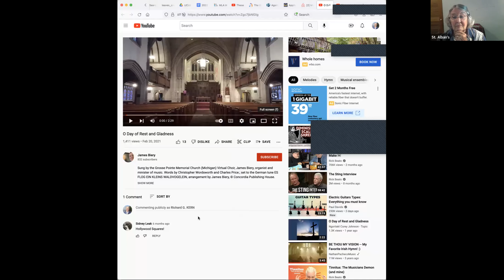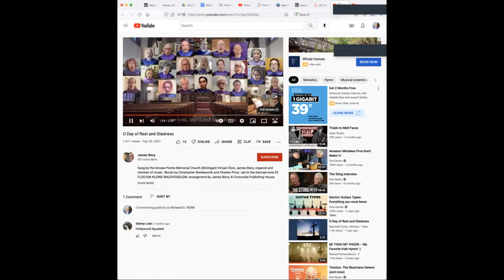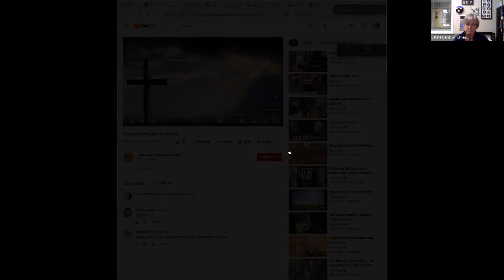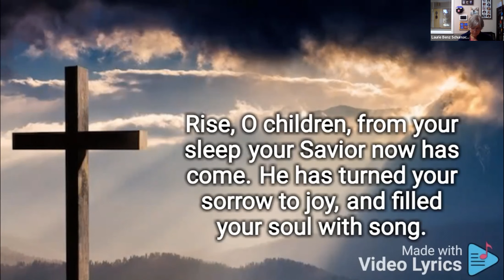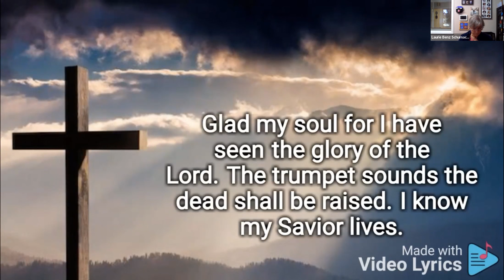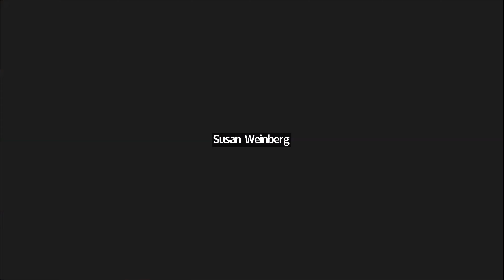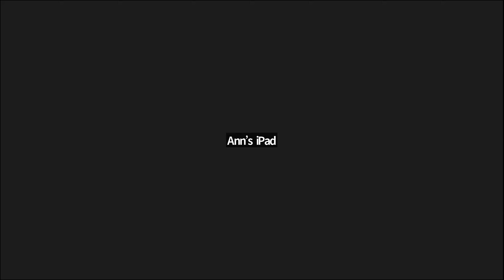Sunday Morning Prayer 08-14-2022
A service of Morning Prayer with a homily & hymns
Homilist: Larry DiCostanzo